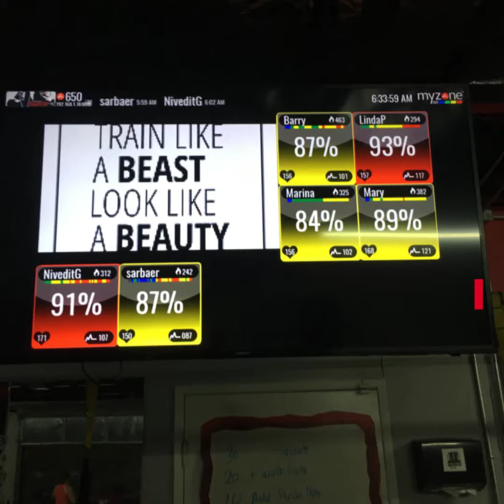2018 122718 Shape UP 268790514 1080x1080 F30